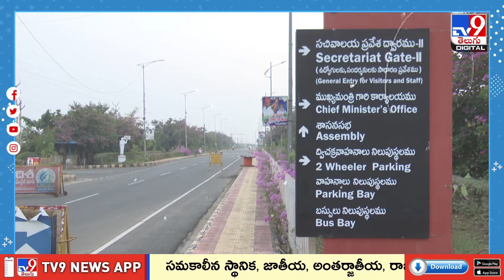అమరావతిపై చంద్రబాబు మరో కీలక నిర్ణయం - TV9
Credits : prasad / Producer